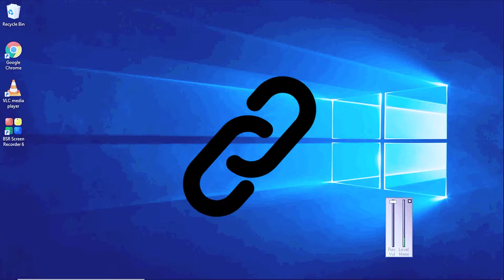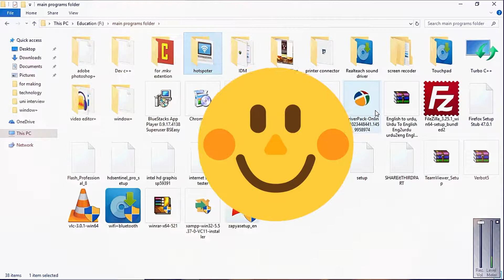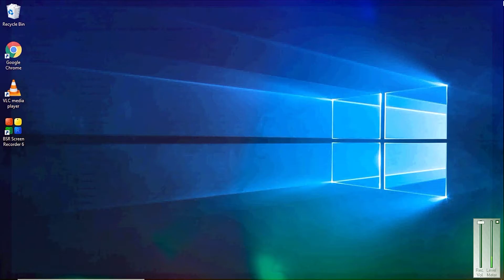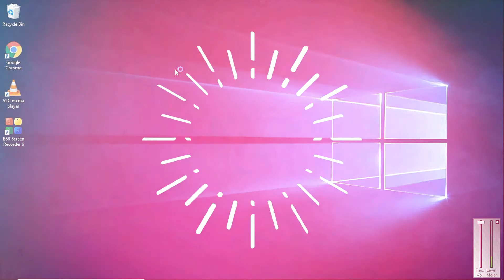How to download and install Microsoft office 2013 | Ms office ko download aur install kaisa kare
Title:- How to download and install Microsoft office 2013 | Ms office ko download aur install kaisa kare